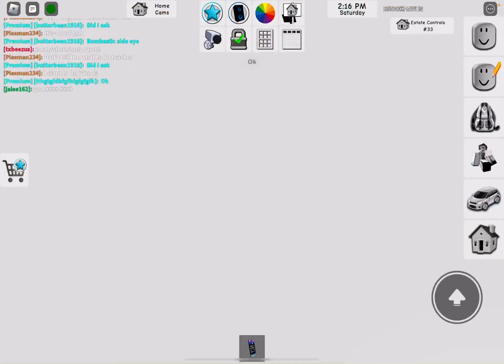My daughter dying😭!